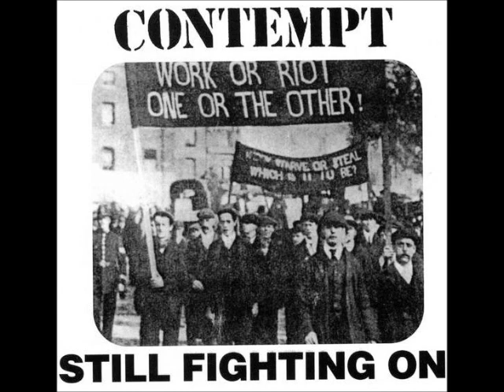CONTEMPT - Surrender Means Defeat UK 80´s